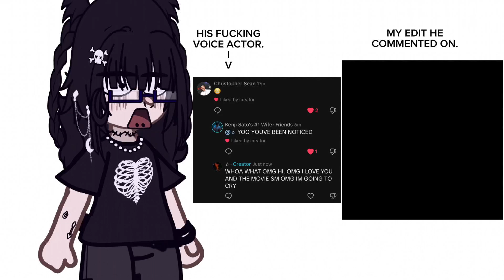IM LITERALLY HYPERVENTILATING RN. NO WAY. [re-upload]